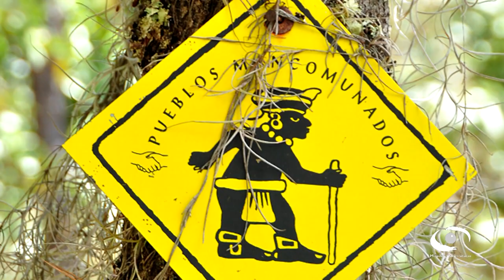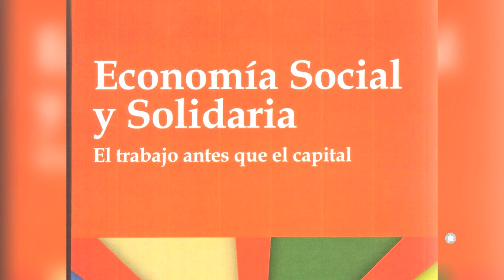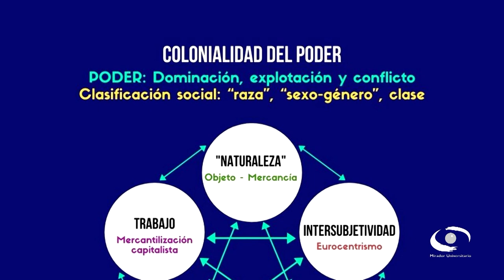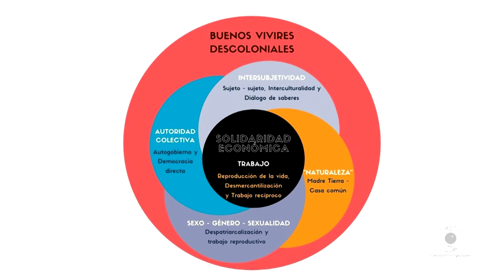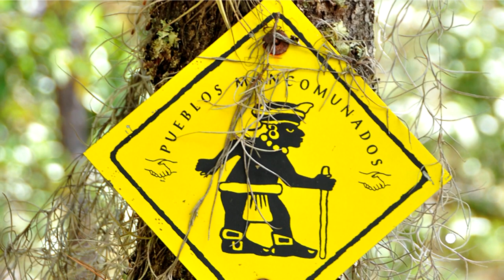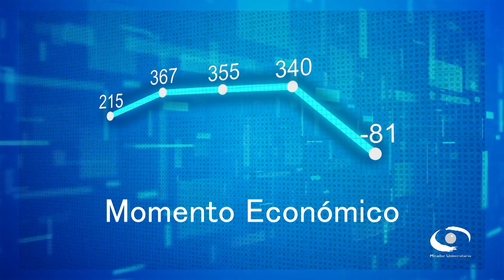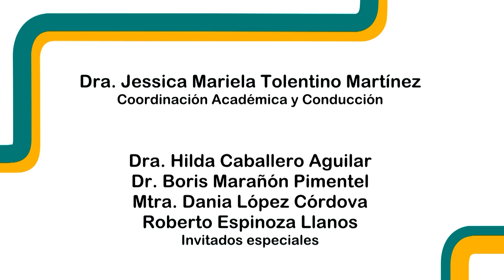2.- Economía, Poder y Buenos vivires | Momento Económico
Sinopsis: En este programa, se analizan las economías alternativas y buen vivir a partir de las experiencias de solidaridad económica, en respuesta al patrón de poder moderno-colonial capitalista que ha impuesto formas hegemónicas de dominación

Transmitido el 27 de Enero 2022 por TVUNAM

Conductor: Dra. Jessica Mariela Tolentino Martínez
Participantes: Dra. Hilda Caballero Aguilar, Dr. Boris Marañón Pimentel
Producción y Postproducción: Nancy Audelo Mendoza